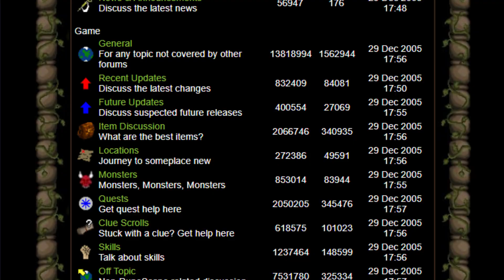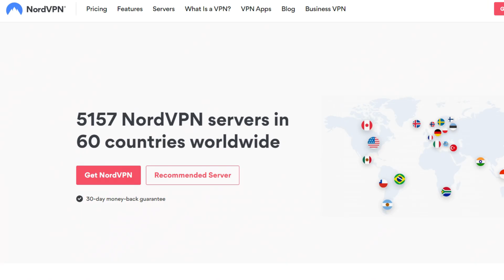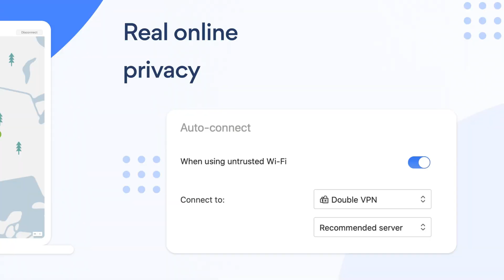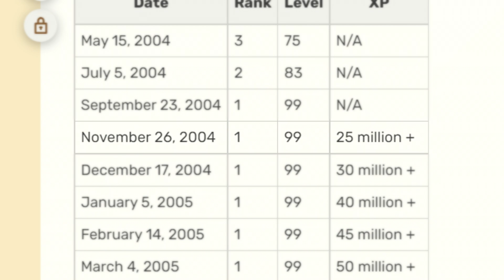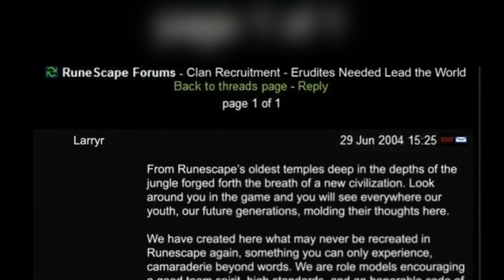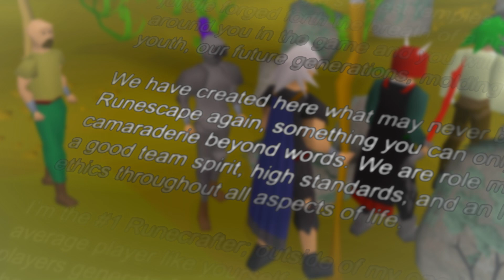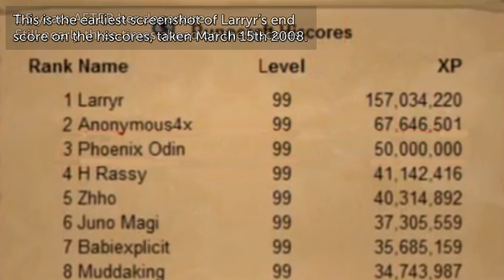The player behind RuneScape's largest cartel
AD | Cyber Month Deal! to get a 2-year plan plus 1 additional month with a huge discount.

High-level runes were hard to come by prior to the release of Runecrafting in 2004. When the skill was released, Larryr was one of few with the possibility to craft double nature runes, allowing her to build an empire larger than anything ever seen in RuneScape.

This is the story of one of the most influential female players in the games history, how she built her cartel from bottom-up to gain power, wealth and an incredible story.

Thanks to everyone who helped create the video!

Voices by Kathaar, CS1, Skyzah and Lauren Choo.
Body acting by the amazing Im not Rito, SilentCookie, Armanyte and Seravail.